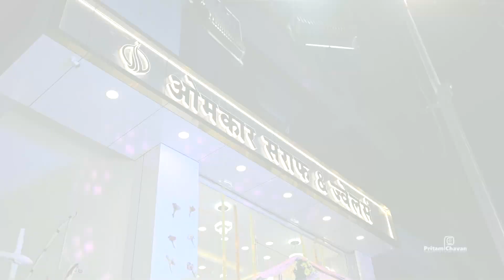Omkar Jewellars II Opening Ceremony II Pritam Chavan Photography